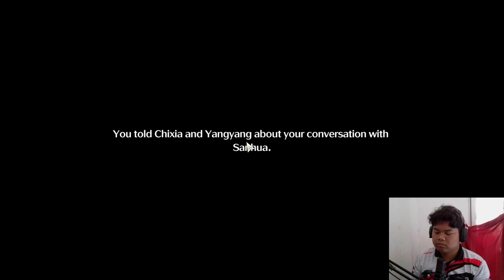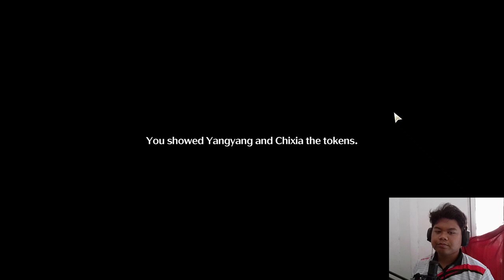STARTING TO UNDERSTAND! | WUTHERING WAVES #2